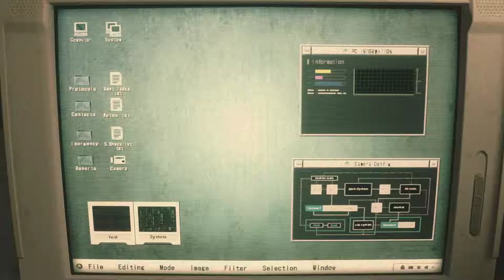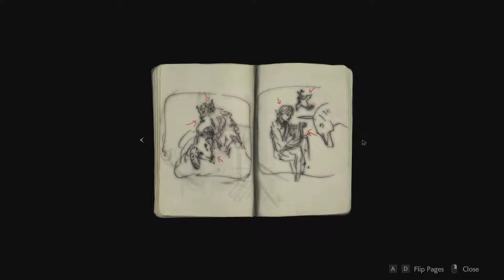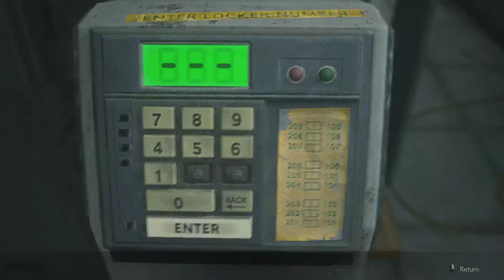Resident Evil 2 "1-Shot Demo" Walkthrough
This specially tuned demo allows you to experience the newly reimagined Resident Evil 2, but be warned: whilst you can continue as many times as you like after dying, you'll only have 30 MINUTES to complete the demo. Take in the horror atmosphere at your own pace, or make a desperate dash to solve all the puzzles Raccoon Police Department has to offer? The choice is yours!

Originally released in 1998, Resident Evil 2, one of the most iconic games of all time, returns completely reimagined for next-gen consoles.
- Play individual campaigns for both Leon Kennedy and Claire Redfield using an all new 3rd person view
- Explore the zombie infested areas of Raccoon City, now stunningly re-built using Capcom’s proprietary RE Engine.
- New puzzles, storylines and areas

Note: This demo is available until 1/31/2019. You must be signed in and have an active internet connection to play.